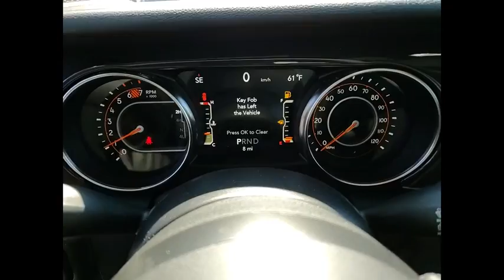2021 Jeep Wrangler St. Charles IL J10070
2021 Jeep Wrangler Unlimited Sport Altitude

1611 E. Main St.

Sting-Gray Clearcoat 2021 Jeep Wrangler Unlimited Sport Altitude 4X4 ** BACKUP CAMERA, ** 4X4 / 4- WHEEL DRIVE, **APPLE CAR PLAY, **ANDROID AUTO, ABS brakes, Compass, Electronic Stability Control, Low tire pressure warning, ParkView Rear Back-Up Camera, Traction control. Priced below KBB Fair Purchase Price!brbrBuying a new car isnt something you can really do off the cuff. Its a long-term commitment. Youre going to be spending almost every day driving it, for many years to come. So, its important that you dont get just any car, but one with which you really click. St. Charles Chrysler Dodge Jeep Ram will take the time to get to know what you want, and work with you to ensure thats exactly what you have when you leave. That holds just as true for used-car customers as it does for new Chrysler, Dodge, Jeep or RAM customers. If you want to be pressured into a purchase, you had best go elsewhere. In addition to helping drivers find the perfect Chrysler, Dodge, Jeep or RAM match, St. Charles Chrysler Dodge Jeep Ram also boasts a state-of-the-art auto repair center where our highly skilled team of technicians perform routine maintenance as well as other services, such as auto-glass repairs, transmission repairs, and wheel repairs. And, for drivers who prefer to work on their Chrysler, Dodge, Jeep or RAM themselves, we have a variety of manufacturer-certified parts (i.E., Oil filters, batteries, windshield wipers...). To learn more about St. Charles Chrysler Dodge Jeep Ram, our impressive lineup of new Town & Country, Grand Cherokee, Challenger, 1500, 200, and used-car models, or rave-worthy service, contact us today. Or visit us in person. Were conveniently located at 1611 East Main St., St. Charles, IL. Welcome to the St. Charles CDJR website, a fast and convenient way to research and find a vehicle that is right for you. Whether you are looking for a new or used Chrysler, Dodge, Jeep or Ram car, truck, or SUV you will find it here. We have helped many customers in or near Chicago, Glendale Heights, St. Charles, Elgin, Bartlett, Schaumburg, Geneva, Batavia, West Chicago, Naperville, Wheaton, Carol Stream and Elburn find the Chrysler, Dodge, Jeep or Ram of their dreams! We know that prospective customers are extremely well educated when researching their next vehicle. St. Charles CDJR has made it easy to get all the available vehicle information so you can spend less time researching and more time enjoying your purchase.